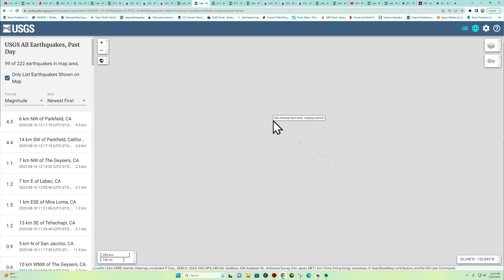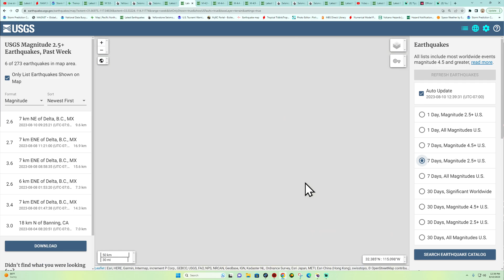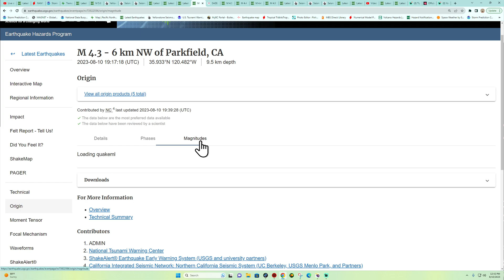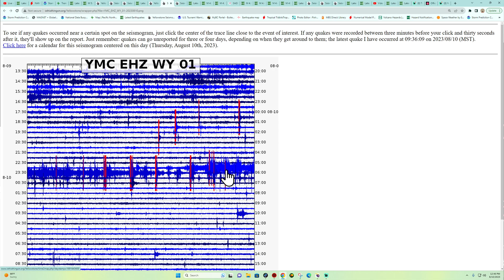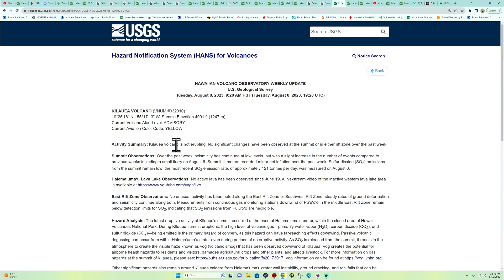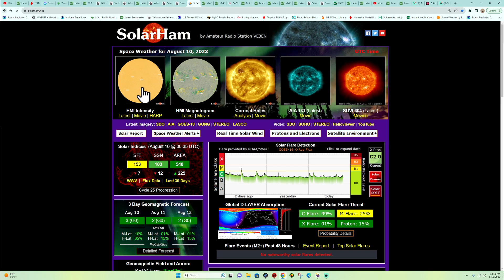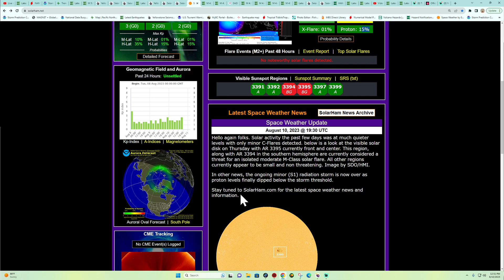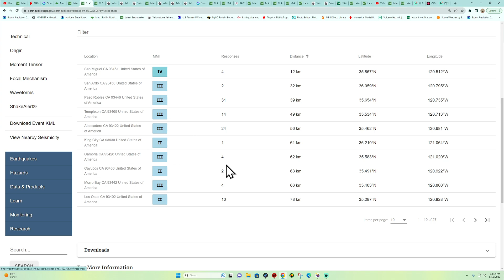California Earthquake activity on the San Andreas Fault. Thursday update 8/10/2023